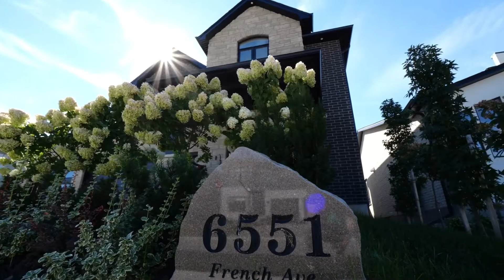Just Listed! 6551 French Ave London, ON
Gorgeous executive home located in highly desirable Talbot Village. Meticulously crafted. Plenty of home customizations are included. Spacious living space of approximately 2,670 sq.ft boasting a 3-car garage & offers fashionable exterior finishes with impressive stone & brick materials. Triple car wide concrete driveway, meticulous landscaping, & fully fenced Oversized lot measuring approximately 52.8' x 123'. Popular floor layout with high ceilings and 8 ft doors, large windows and plenty of natural lighting are some of the great features this home has to offer. Awe-inspiring light engineered wood floors throughout the main level, accenting well with the breathtaking kitchen topped with quartz counters, farmhouse sink, & featuring built in appliances & gas stove top. Stunning great room incorporates gorgeous mantel showcasing granite accent & inspiring gas fireplace. Convenient main floor laundry. Take notice of the built in ceiling speakers located on the main floor and in the primary bedroom ensuite. Make your way upstairs and you will find a wonderful study area with theater sound system perfect for working/schooling from home, Luxurious primary bedroom featuring a large walk in closet & an amazing 5-piece Ensuite bath, finishing off the second level are 3 additional large bedrooms, one with it's own junior Ensuite 4-piece bathroom and the remaining two sharing a Jack & Jill 4-piece bathroom. Popular location. Walk to parks, shops and restaurants. Plenty of great amenities nearby including golf courses, Recreation Centre, Wonderland Shopping Corridor, quaint Lambeth & Byron Village shops. All Just minutes from 401/402 highways. Schedule a private viewing today!